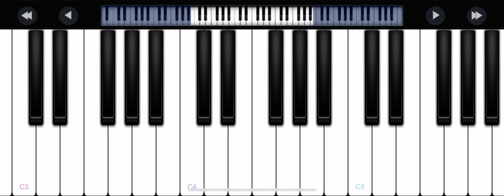How to play believer easy tutorial